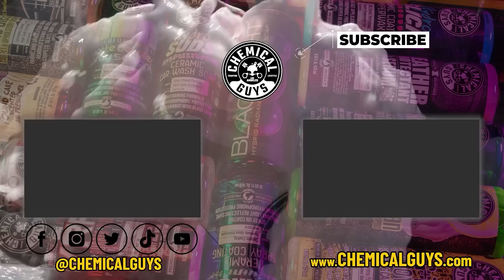Hit and Run?! How To Remove Paint Transfer By Hand - Chemical Guys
Not every car requires a 3-step polishing job. For cars with light to moderate swirl marks, scratches, and defects, VSS is the perfect one-step polish that cuts hard like a compound and then finishes in like a fine polish to restore a lustrous shine and deep reflection in a fraction of the time of standard 2 or 3 step polishes. It’s the fastest way to get a mirror like shine on all types of paint. The advanced polish is formulated using diminishing abrasive technology. These innovative abrasives cut fast to quickly remove swirls, scratches, oxidation, and 2500 grit sanding marks, then finish like a fine polish to create a wet mirror finish on painted surfaces. VSS restores a lustrous scratch-free finish without filling in or covering up swirls, scratches, or defects.

0:00 Intro
0:26 First Step - Wipe Surface Down
1:34 Next Step - Clay Out Contamination
4:18 Polish Step - VSS Scratch & Swirl Remover
5:03 Removing Paint Transfer
5:28 Polishing Montage
6:02 Pro Tips For Curves
7:20 More Polishing!
8:36 Summary
8:51 Before/After
9:12 SUBSCRIBE FOR MORE!